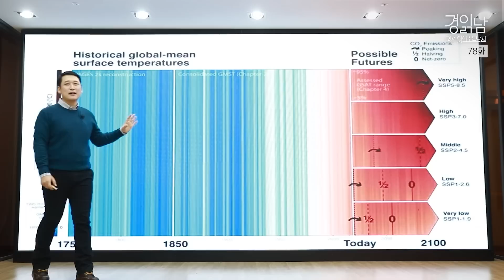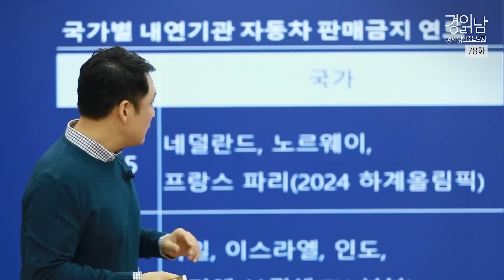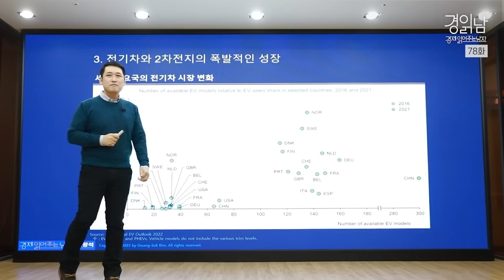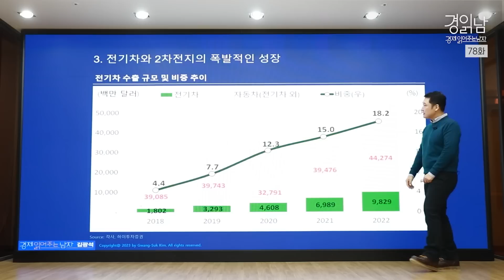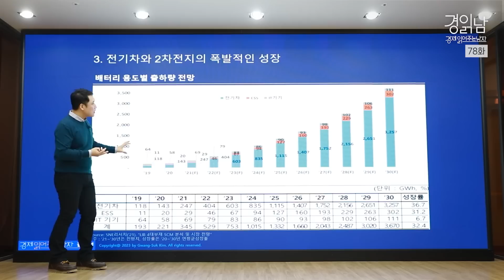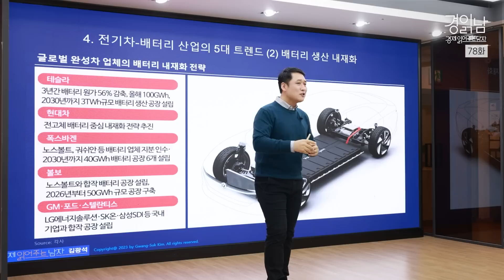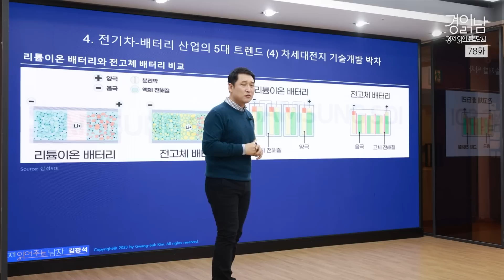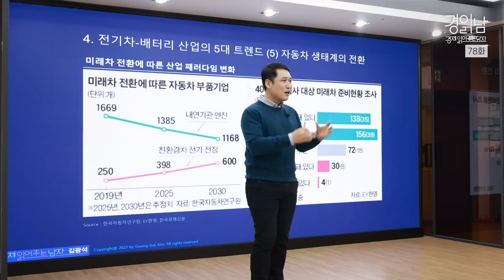[경읽남 78화] 전기차-배터리 전쟁 : 산업 패러다임의 거대한 변화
[주요 내용]
1. 기후변화 리스크 고조
2. 글로벌 환경 규제 강화
3. 전기차와 2차전지의 폭발적인 성장
4. 전기차-배터리 산업의 5대 트렌드
  (1) 중국의 약진
  (2) 배터리 생산 내재화
  (3) 배터리 경쟁 가속화
  (4) 차세대전지 기술개발 박차
  (5) 자동차 생태계의 전환

[책 보러 가기]
『그레이트 리세션 2023년 경제전망 』